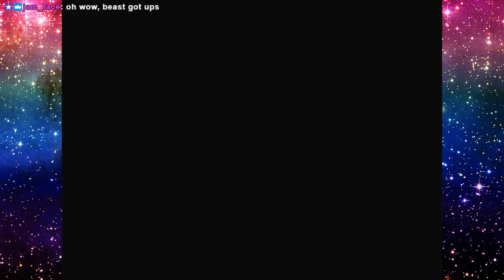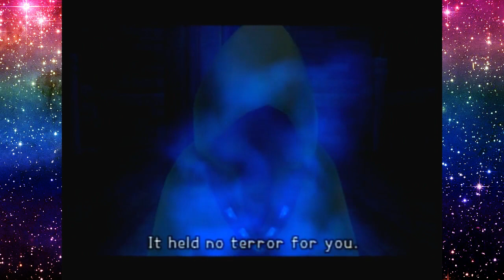Ryan plays Kingdom Hearts! Part 12- LIBRARIAN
friendship ended with donald and goofy - now beast is my best friend